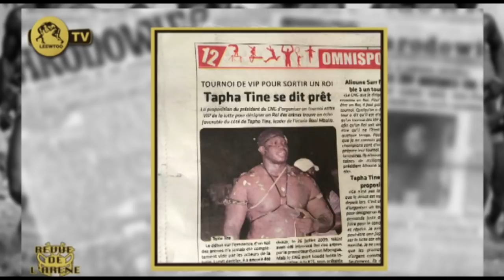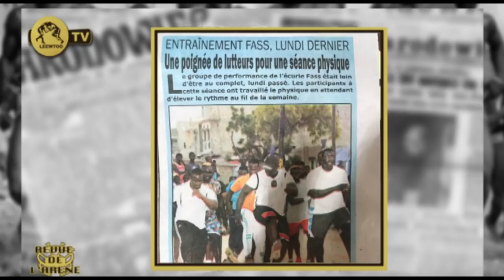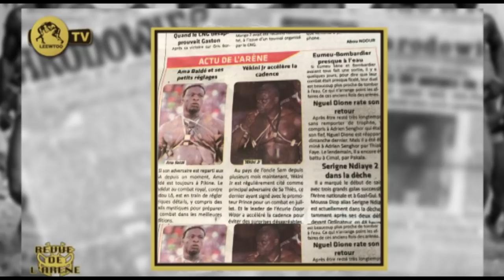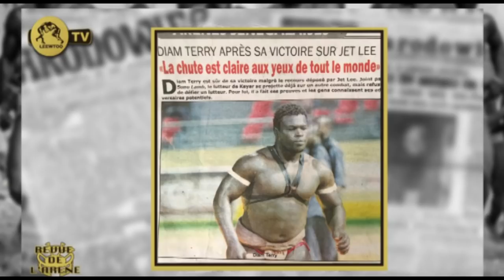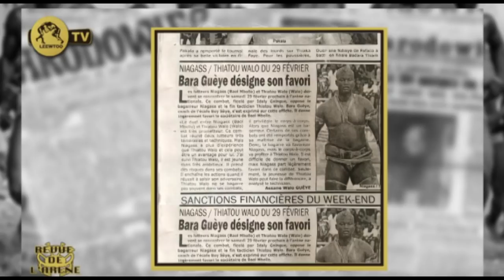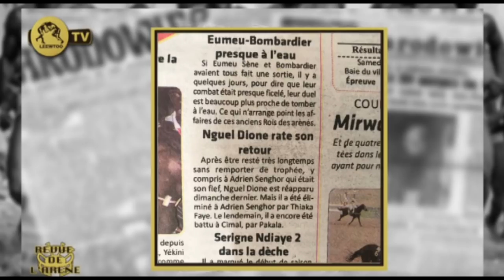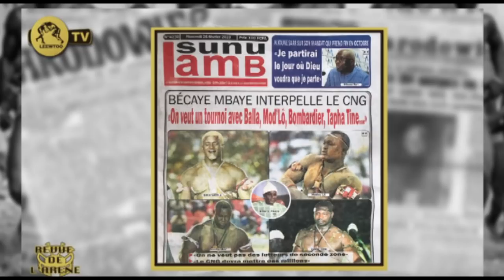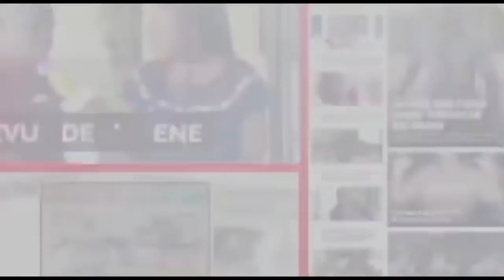REVUE DE L' ARENE DU 26 FEVRIER 2020